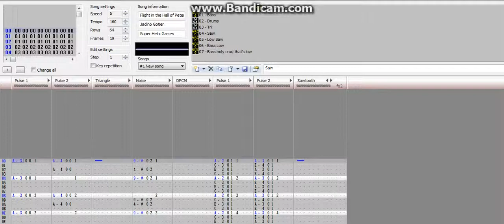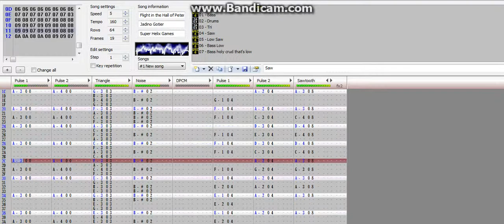[Famitracker] Flight in the Hall of Peter and the Bee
A neeeeew song. I haven't made one in a while.

this is a potato

Copyright Super Helix Games